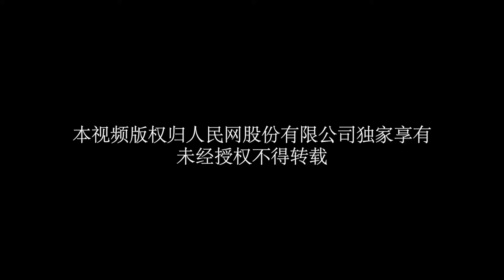EP2 Two Sessions Explainer: Breaking Down 2022 Government Work Report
Watch the video by People's Daily Online to find out the highlights of this year’s Government Work Report.